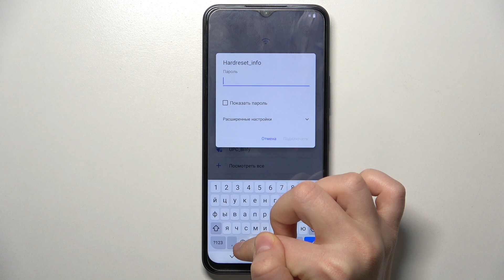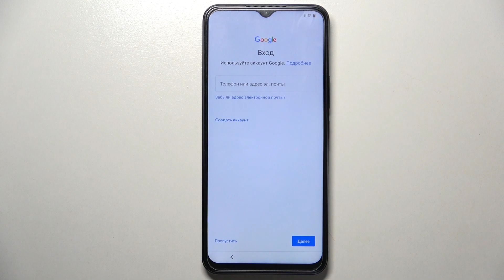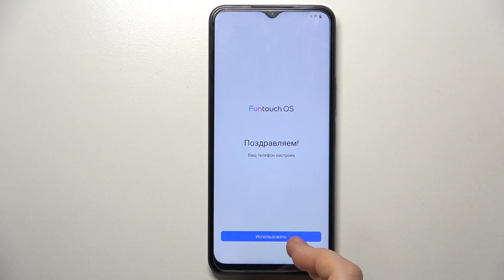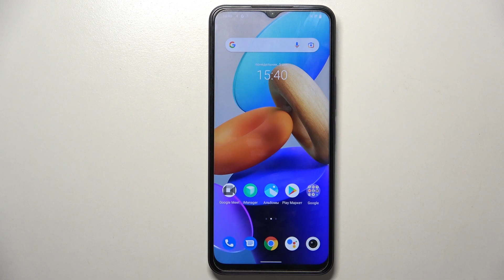Vivo Y35 | Как впервые настроить Vivo Y35 - Как выполнить первоначальную настройку Vivo Y35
Добро пожаловать на канал HardReset.Info! В этом видео мы будем вместе с вами настраивать первый раз устройство Vivo Y35. Вы, как и мы, первый раз включили Vivo Y35 и теперь нам нужно с самого начала настроить наш смартфон. Мы покажем, как шаг за шагом, настроить Vivo Y35.

Как первый раз настроить Vivo Y35? Как провести первую настройку на Vivo Y35? Как с нуля настроить Vivo Y35? Как правильно настроить Vivo Y35?